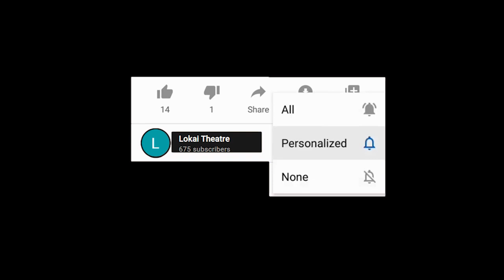Hassan Abbas unique comedian beautiful talks & funny poetry with Ali Asjad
interview :Hassan Abbas "comedian "
Host : Ali Asjad
at lokai theatre